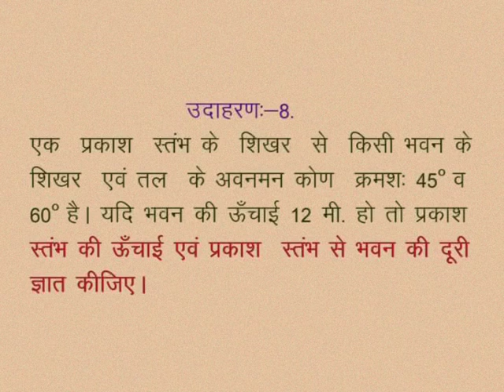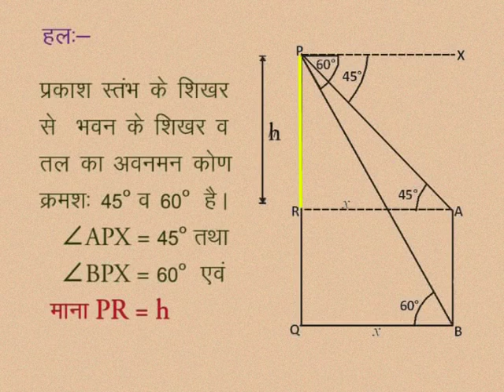CLASS 10th MATHS | CHAPTER -10- HEIGHT AND DISTANCE